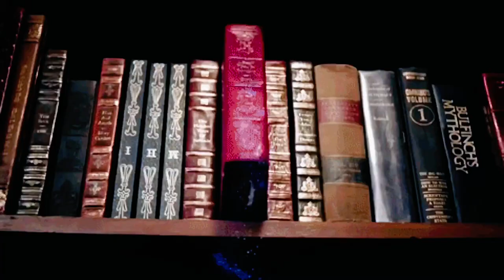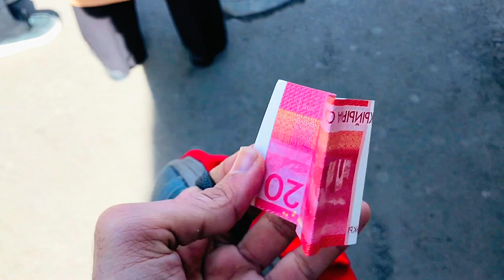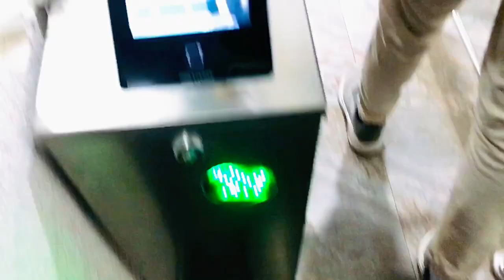RAGGING IN MEDICAL COLLEGE || MBBS || REALITY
Note: The substitle is autogenerated,mistakes can be present in substitles.